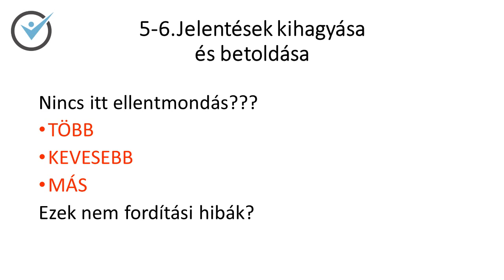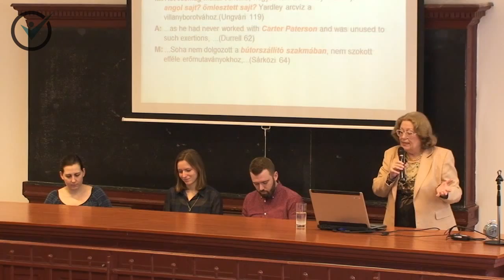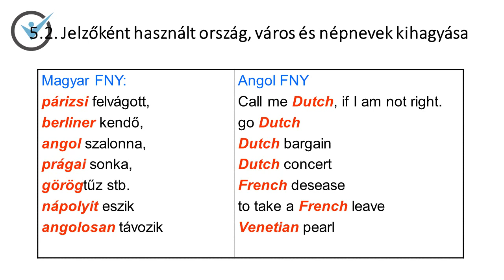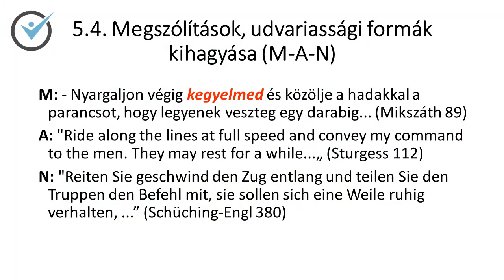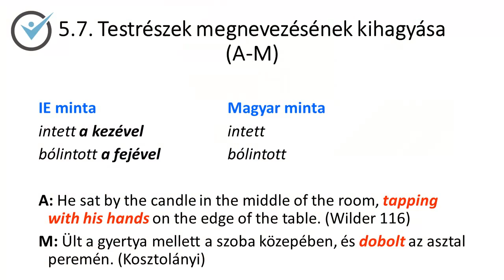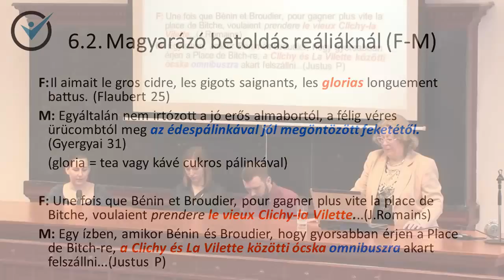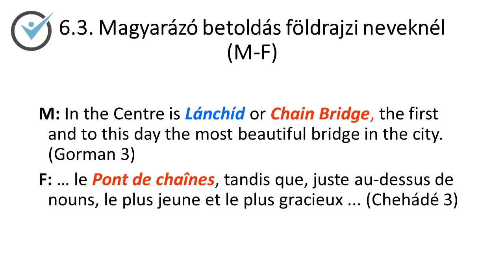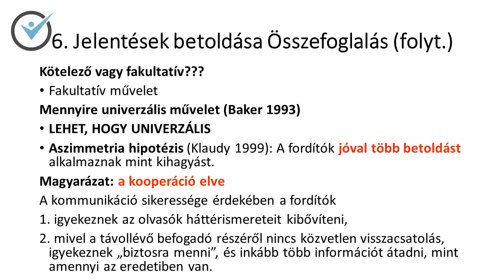A jelentések kihagyása és betoldása (4. előadás) - Bevezetés a fordítás gyakorlatába